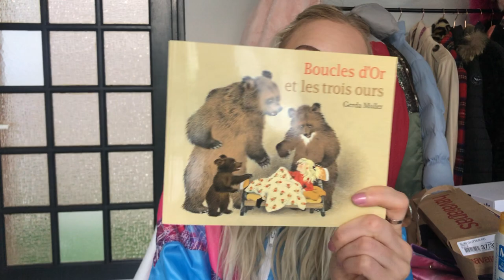Facteuse!!!!!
Mon insta @fashionnbbarbie